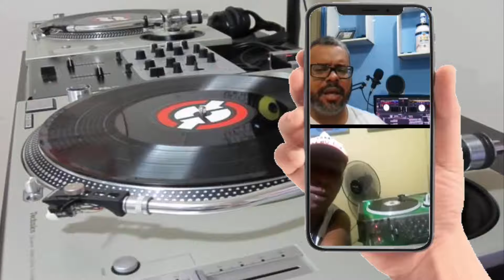Live/Entrevista Dj Magic Vilmo - Parte 02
Tranquilidade rapaziada ? E  no vídeo de  hoje  , traga   ninguém menos que  o rei dos scratchs , Dj Magic Vilmo, se você quer aprender scratchs , falou com a pessoa certa ...Este é o cara ...
Nesta Parte 2 da Live  mostrou que quem sabe  faz  ao vivo ..Sensacional ...
Esse  me representa ...Que Live ...Assiste aí  meu filho ...